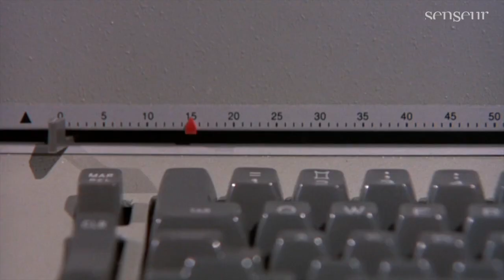Columbo face à la technique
"Il s'agit d'amener l'homme à s’aligner sur la technique, à ne plus même éprouver les sentiments et les réactions qui lui seraient personnels. Il n’y a pas de technique possible avec un homme libre".
Jacques Ellul - "La technique ou l'enjeu du siècle" (1954)